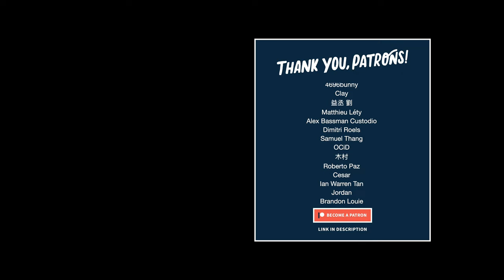Escape The Fate - "My Apocalypse" | Bass Cover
• Bass tuning : CGCF
• String gauge : .130 .085 .065 .045

【 SNS 】

【 Bass Gear 】

【 Camera Gear 】

All music rights to @escapethefate